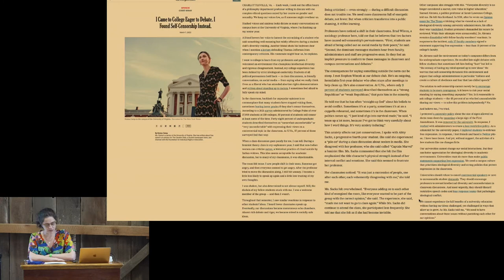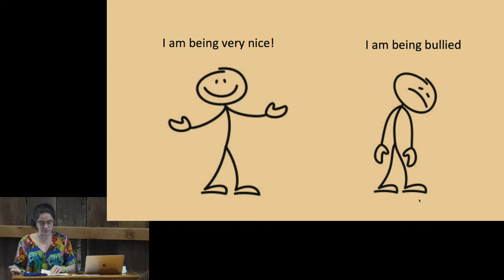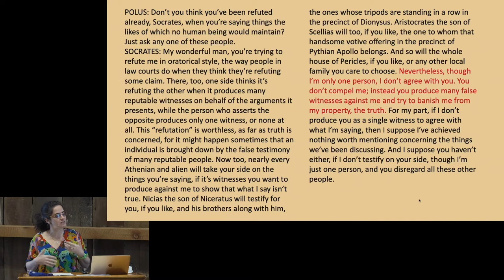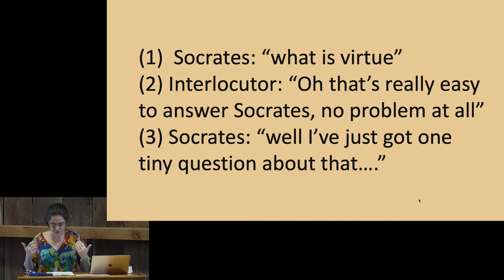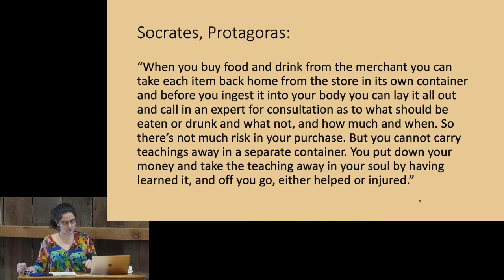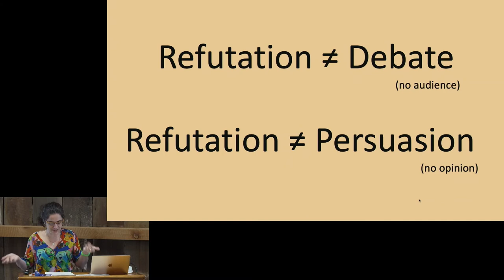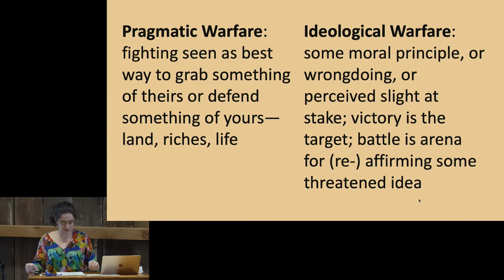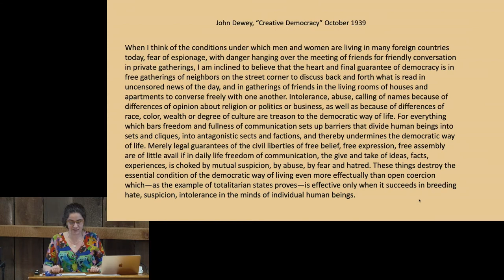The Peggy Downes Baskin Ethics Lecture: Agnes Callard, "Inquisitive Politics"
The public intellectual space seems to be dominated by various forms of bullying, in various kinds of disguise. One person wants to “call out” your bad assumptions; another commands you to concede their point of view. The overall effect, for participants, is of being in a tug of war for one’s attentions, emotions, allegiance. Is there another way to conduct public intellectual activity? When the matters under discussion are of pressing, vital importance, is it really possible to be inquisitive about them?

The Peggy Downes Baskin Ethics Lecture Series is a lively forum for the discussion and exploration of ethics-related challenges in human endeavors. The Ethics Lecture is made possible by the Peggy Downes Baskin Humanities Endowment for Interdisciplinary Ethics which enables the Humanities Division to promote a dialogue about ethics and ethics related challenges in an interdisciplinary setting. The endowment was established in honor of Peggy Downes Baskin’s longtime interest in ethical issues across the academic spectrum.